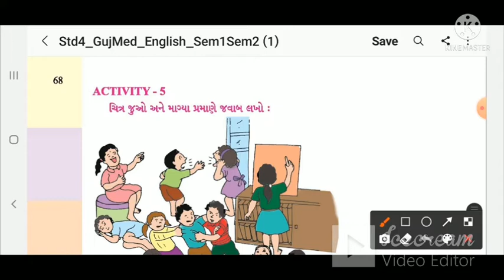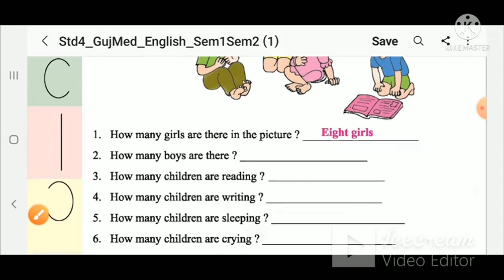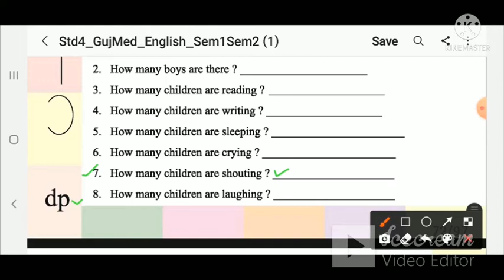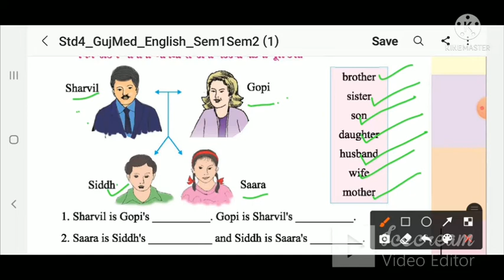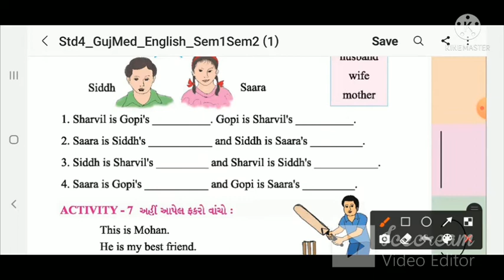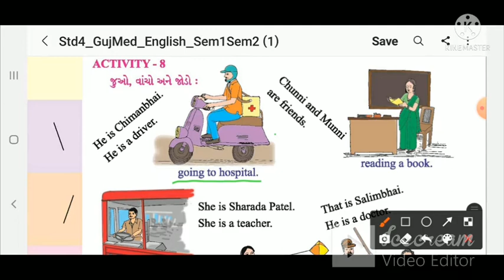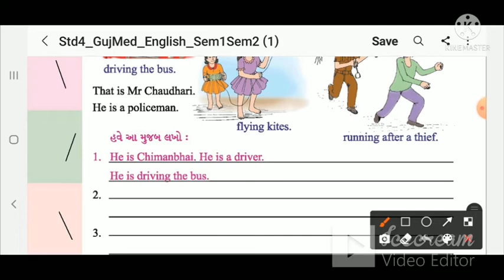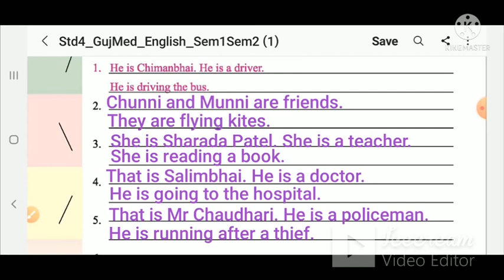STD:4 (GUJ.MED) | ENGLISH | REVISION-2 | LEC-2 | TEACHER : HIRALBEN PATHAK